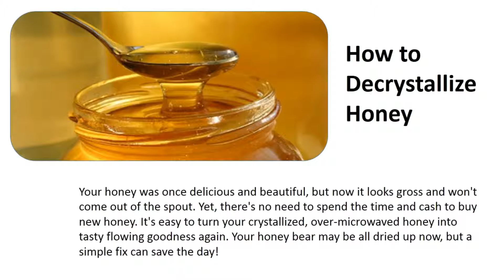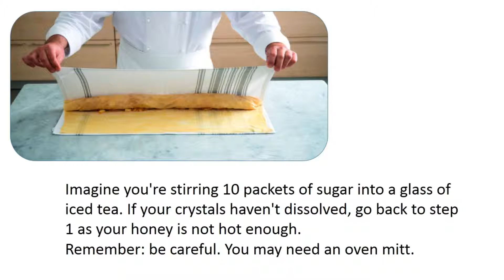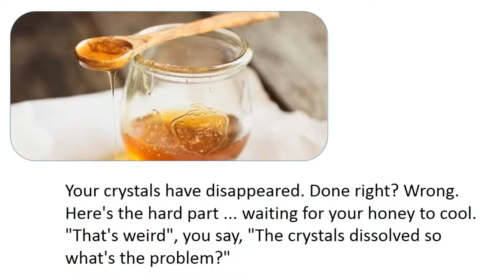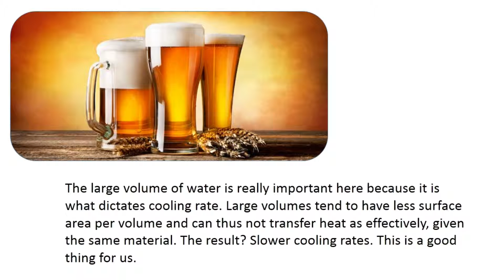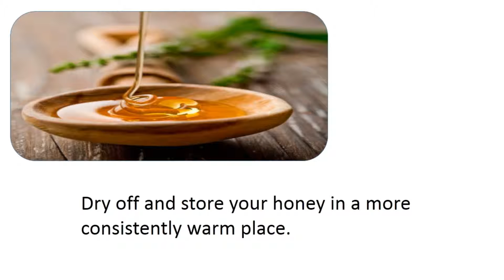How to Decrystallize Honey Very Fast Easily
Honey is sweet when it is tested. Everyone loves it from the ancient age. It has healing power. That's why we have to know

This video also related to the following sentences:
How To Decrystallize Honey
How to De-Crystallize Honey
Decrystallizing Honey In 3 Easy Steps-Homemaking Hints
Liquifying Honey With No Heat
How To Turn Crystallized Honey Back Into Liquid
Why honey crystallizes and how to best resolve it
How To Decrystallize Raw Honey
How to clear Cloudy Honey
Revive Crystalized Honey
How To Decrystallize Honey Easily
how to store honey,
how to fix solid honey,
can you thin honey with water
way to fix hard honey,